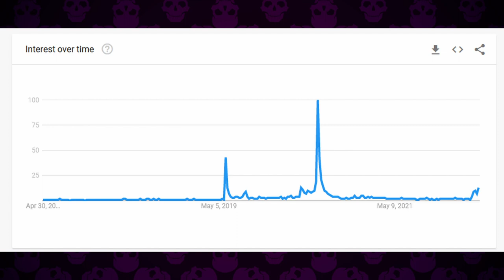Why Spongebob: Battle for Bikini Bottom Is Worth Playing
SpongeBob: Battle for Bikini Bottom is fondly remembered as one of the best 3D platformers of the GameCube, Xbox, and PS2 era. But does it truly deserve this reputation? Let's take a look.

My name is Night! I'm just your average gamer girl... But I've got a dark side. 😈